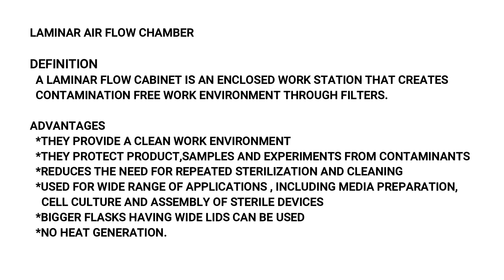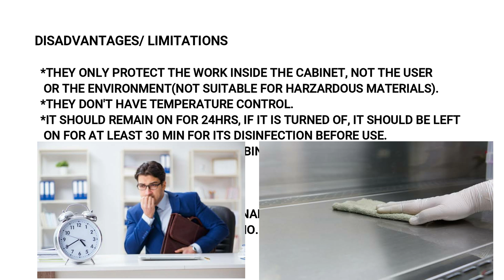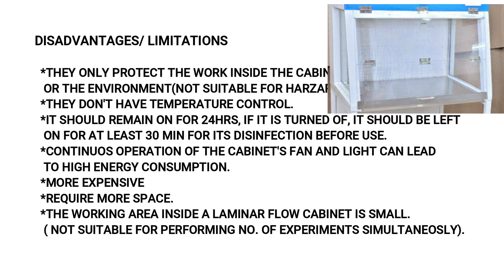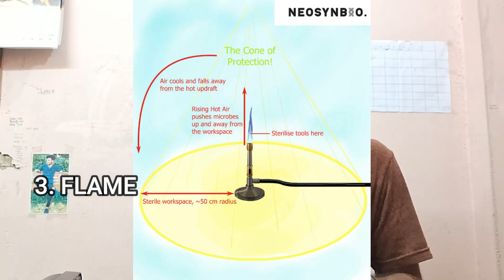Laminar air flow chamber/Tamil/Notes/Advantages/Limitations/Microbiology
laminar flow cabinet is an enclosed work station that creates contamination free work environment through filters.

Advantages
It provides aseptic/clean work environment
No heat generation
wide range of uses(media preparation,cell culture,etc)

Disadvantages
*Require more space
*more expensive
*high energy consumption
*only protect the work, not the user and   environment
*doesn't have temp. control

keep support on❤️💫